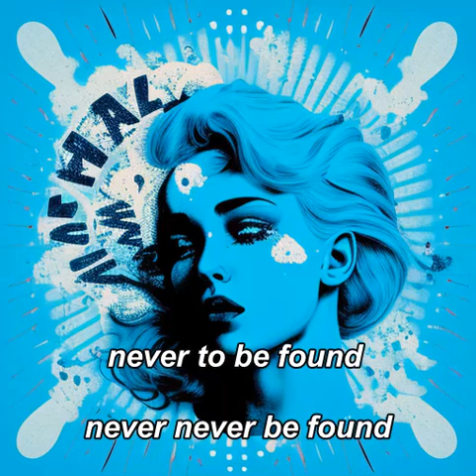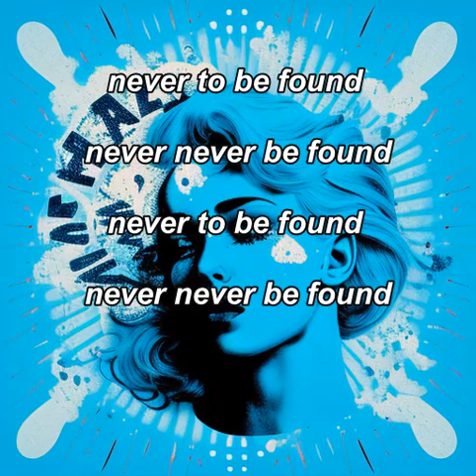Song 182: Eugene Blanchard - Never Be Found (Pop Jazz Funk)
Pop jazz funk piece on flying away and never being found.